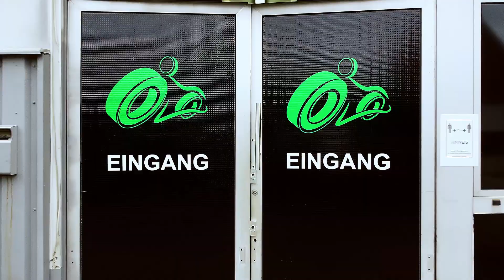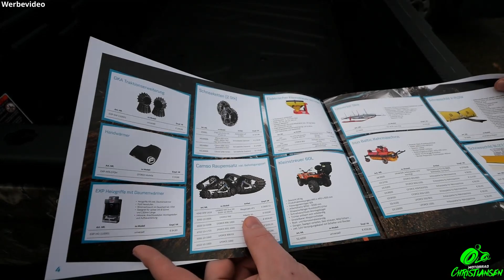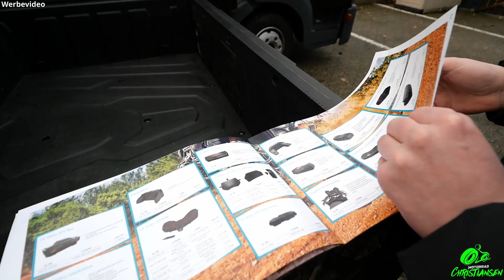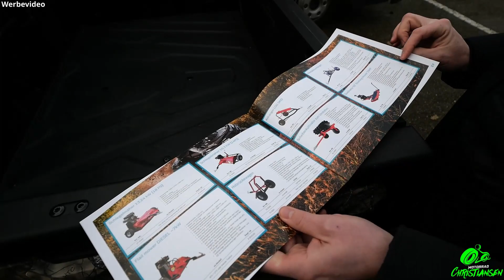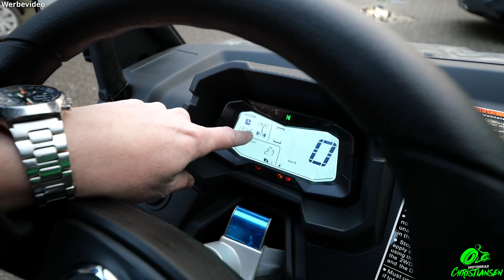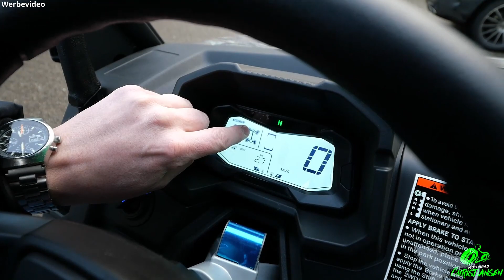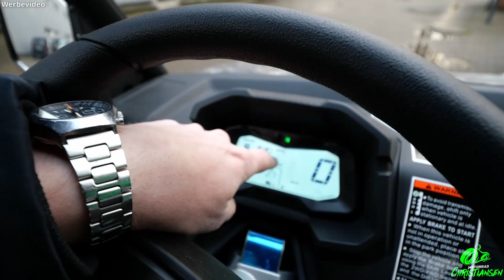CF Moto UForce 1000 | ATV Produktvorstellung | Review & Test | "Mini" Offroad Test | Porn [DE HD]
Heute stellt Nils Dir das CF Moto UForce 1000 vor, das die Fähigkeiten eines Quads und Nutzfahrzeuges vereint. Das ATV ist mit 1000 Kubik und 78 PS ausgestattet. Damit kann ein Topspeed von 105km/h erreicht werden. Mehr im Video ☝🏻

In diesem Video stellen wir Dir das ATV von CF Moto vor, nämlich das UForce 1000. Nils zeigt Dir alle Besonderheiten des Fahrzeugs. CF Moto bietet eine breite Palette an Anbau- und Erweiterungsmöglichkeiten. Mehr dazu erfährst Du im Video.
Wir wünschen frohe Feiertage und einen guten Rutsch! Bleibt gesund!! 👍🏻😊